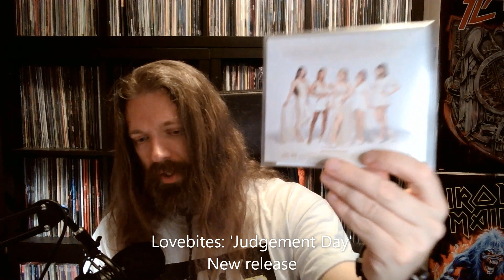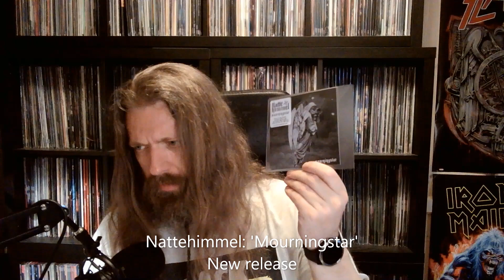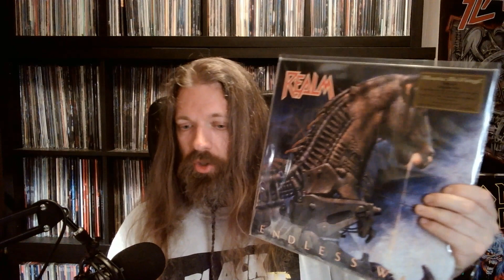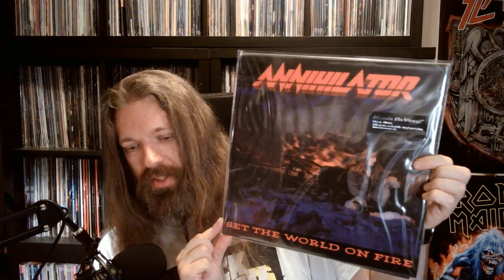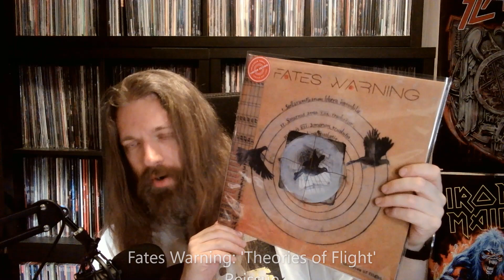On a Mission from Music Sucker: 2023 Releases | death metal, thrash metal, power metal, black metal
So, Music Sucker started a pretty cool thread. The idea is to show our 2023 releases (new releases and reissues). This is my response, and - yeah - it's not impressive. Oh well. Some of the featured artists are Lovebites, Band-Maid, Obituary, and Fates Warning.

The music in the intro and outro is taken from Grimmthurs' 'Pleasure Incarnate'.

Chapters:
0:00 Introduction
1:05 A lone cassette tape
1:33 Some CDs
3:45 One BluRay
4:30 Some vinyl
7:47 Thanks for watching